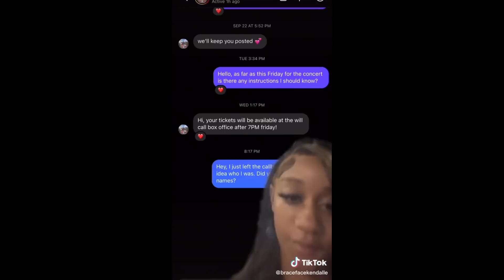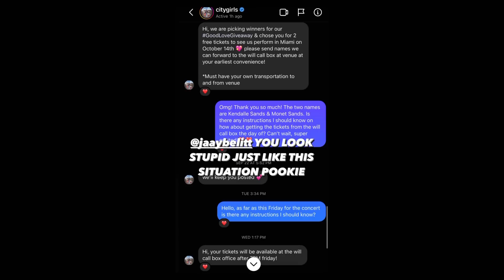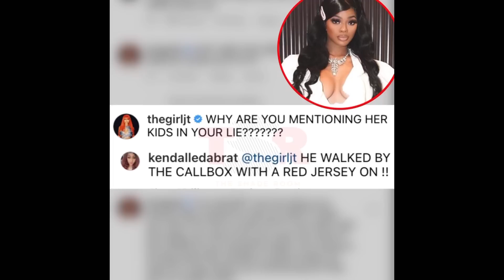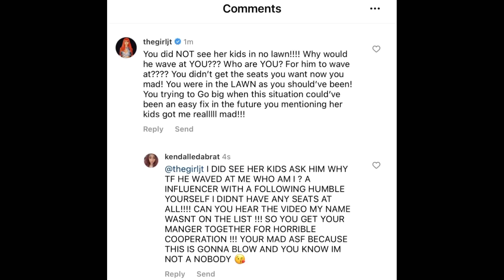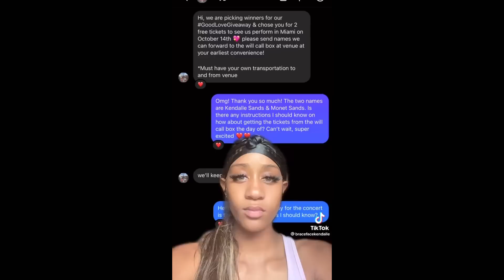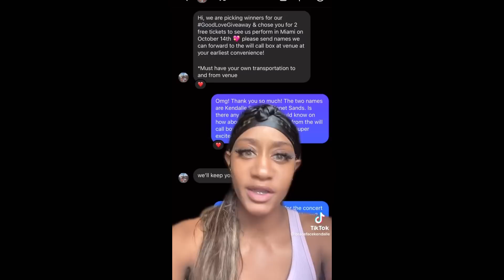JT from the City Girls Responds 2️⃣ Fan That Won Citygirls 🎟 & Seen Yung Miami Kids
JT from the City Girls Responds to Fan Kendall That Says She Won Citygirls 🎟 But Didnt Get Them & Seen Yung Miami Kids